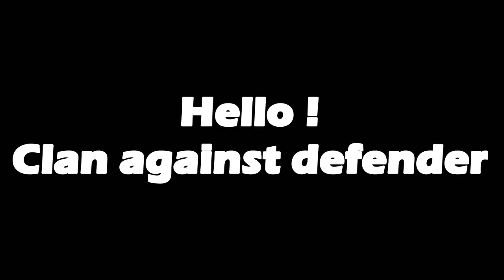Agar.io // Clan War 4v4 Cruelty Vs Defender 2:0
TeamSpeak Address: ts3.ogario.ovh

● ts3.ogario.ovh